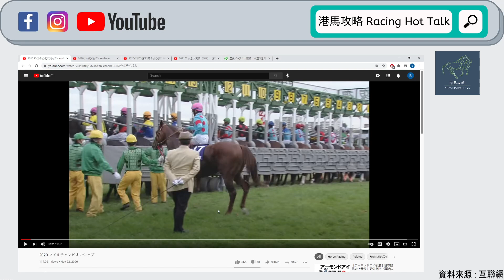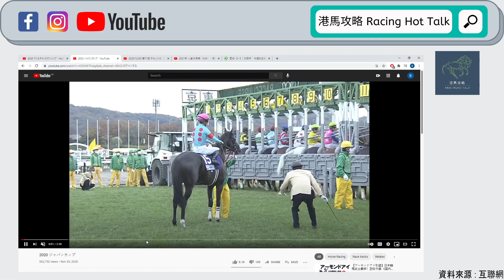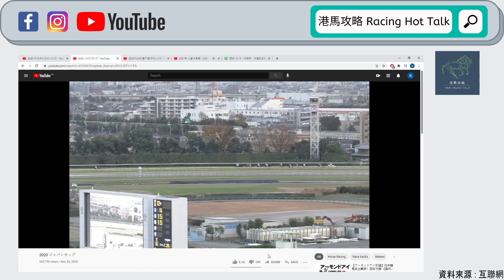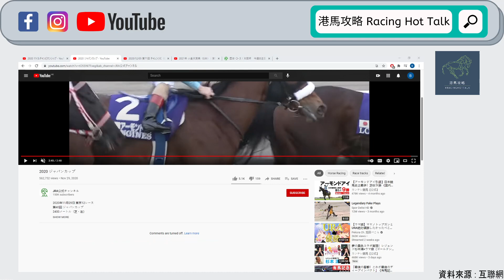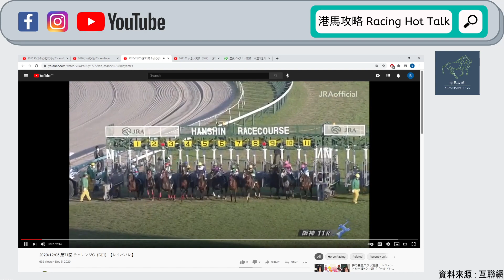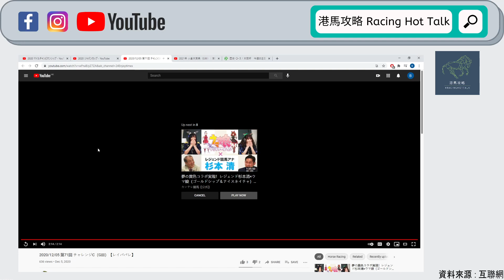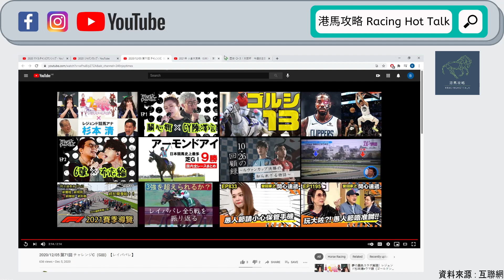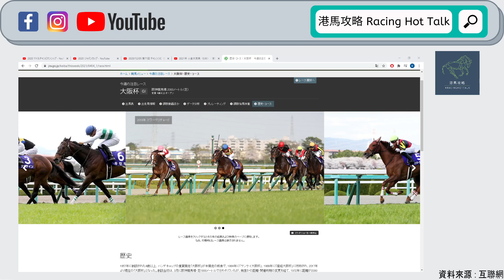《港馬攻略》EP74 - 大賽論戰攻略：大阪盃2021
日本兵團上星期喺杜拜世界盃日實在唔夠運，竟然跑咗四個第二，無緣揚威海外。與此同時又有唔少好馬落實遠征香港，因此嚟緊星期日喺阪神競馬場上演嘅大阪盃變成出現咗一個好強弱懸殊嘅局面。預期三強「放聲歡呼」、「鐵鳥翱天」同「戰舞者」雖然級數實力高得交關，但畢竟2021年未熱過身，而且路程上三隻都可能未必係最佳。咁嘅話，兩匹有潛力嘅上升新秀「麗冠花環」同「極好事」賽績甚至場地適性都兼備，究竟有冇力挑戰強敵？週日大阪盃，《港馬攻略》同你優先分析！